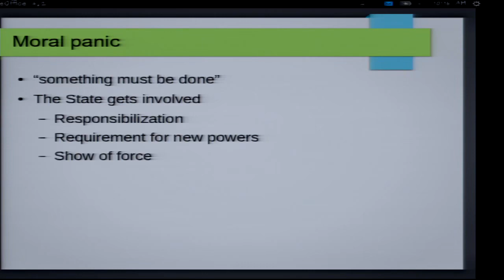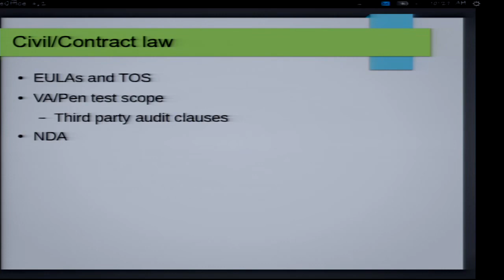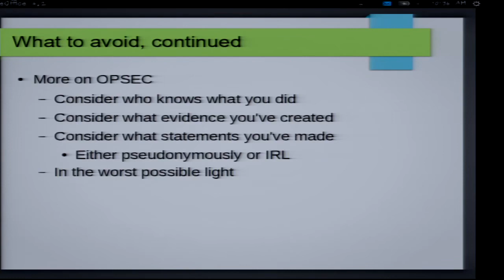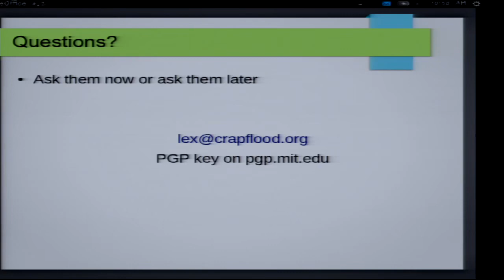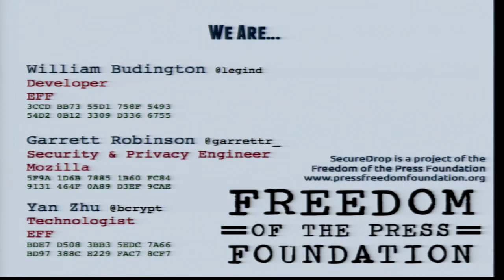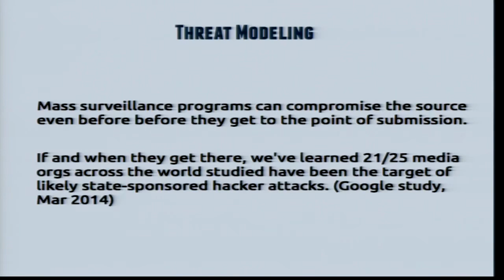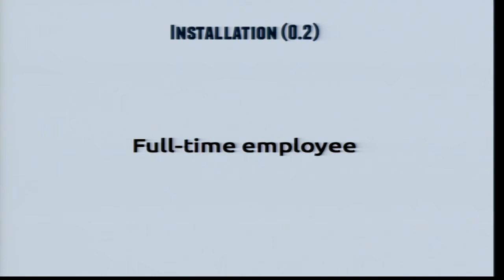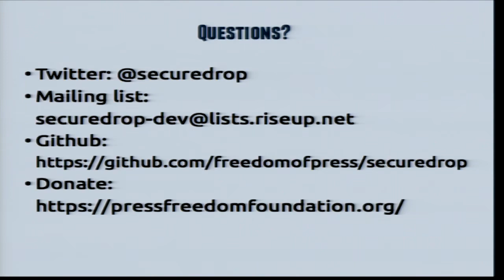HOPE X Bless the Cops and Keep Them Far from Us Researching, Exploring, and Publishing Findings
HOPE 2014